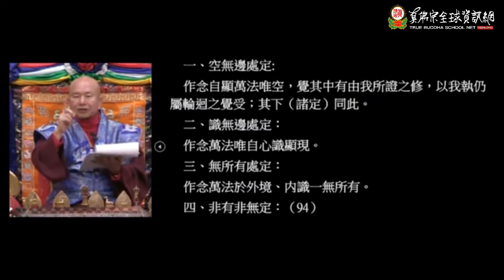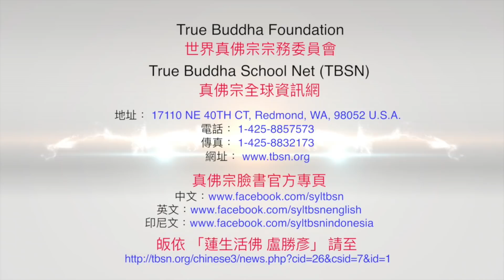20201121聖尊蓮生活佛盧勝彥開講「道果」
《蓮生法王開示簡介》

（Ⅰ）今天藥師佛同修，蓮生法王最希望這一次瘟疫很快的過去、新冠病毒全部死光光；最希望將來疫苗出來以後每個人都可以是打到疫苗、每個人都有抗體，那時候就可以恢復完全沒有病毒的生活。希望藥師琉璃光如來、除瘟疫度母、藥王菩薩、藥上菩薩，日光遍照菩薩、月光遍照菩薩，能夠照拂我們真佛宗弟子、所有佛教徒、全部的人類、甚至於生物界都能夠平安吉祥，人人身體健康，百毒不侵。

（Ⅱ）「互動就是力量」弟子問，師尊答。法王解答以下問題：
（1）悉尼澳大利亞 蓮花嘉妘
一心頂禮根本上師
#1 在師尊文集第275 【解脫道口訣】，《九節佛風（細說）》文章裡一開始先做前行七支，到做完九節佛風後要持咒： 嗡。班雜。薩埵。阿。吽呸。(念108遍或更多）之後才入三摩地。
請問師尊，這持咒是一定要持這金剛薩埵的心咒嗎？還是本尊咒、還是上師心咒？
這篇文章裡的九節佛風儀軌跟上師相應法或其他本尊法儀軌有什麼不同?

#2 在師尊文集第275 -解脫道口訣，本尊法（口訣）之二，提到密教行者要學習‘入我我入’。口訣如下：
1. 觀想本尊從對面空中，移到行者頭頂上。 （誦本尊咒108遍）
2. 觀想本尊甘露灌注行者全身，行者變成清淨。 （誦本尊咒108遍）
3. 觀想本尊化為光點，由頂至心際，安住於心中蓮花（誦本尊咒108遍）
4. 觀想本尊漸漸變大，如行者之身一樣大，無二無別。 （誦本尊咒108遍）
5. 最後行者觀想自己變大如虛空，整個虛空全是行者。 （誦本尊咒108遍）
請問師尊以上每一步驟最好都要誦本尊咒108遍嗎，上師相應法儀軌裡沒有提到這一點？可否用四字咒【雜】【吽】【班】【霍】來代替？
感恩師尊慈悲開示。

（2）馬來西亞 愛咪
師尊好，請問師尊；
是不是還沒修完四加行，還沒相應金剛心菩薩法和上師相應法,就不可以修寶瓶氣，七重輪運動和六資體功法？
謝謝師尊指點
愛咪~頂禮合十

（3）印尼 譚振權
請師尊指示弟子，如何修法及修心讓弟子的財運及健康運可以順利 ?

（Ⅲ）開講「道果-廣道-世間道-生定之因-脈字導引道-十四脈字-支分義」：
無色界之覺受為：
頌云：「真實融入佛母空阿， 三界虛空」， 若心氣平等會於慧之(阿)字， 生四無邊處覺受定。

一 、空無邊處定：
作念自顯萬法唯空， 覺其中有由我所證之修， 以我執仍屬輪迴之覺受； 其下 ( 諸定 ) 同此。

二 、識無邊處定：
作念萬法唯自心識顯現。

三 、無所有處定：
作念萬法於外境、 內識一無所有。

四 、非有非無定：
作念萬法是超越有無之覺受， 為有際之頂覺受。

此四者亦非次第生； 以上教示諸暫時之三界覺受。

現教示出世間覺受， 分二